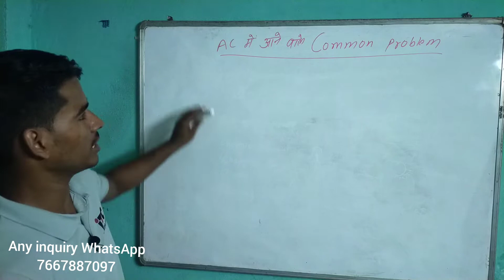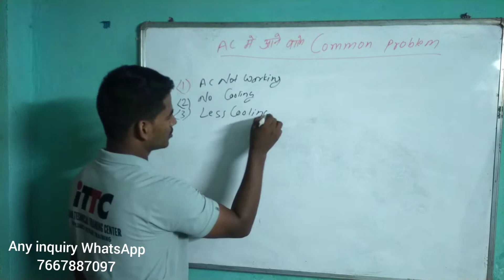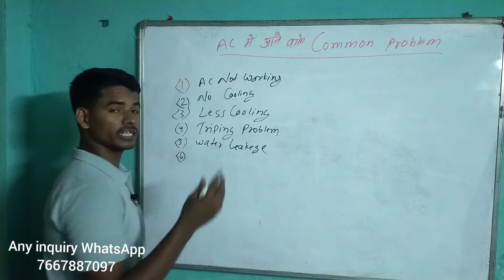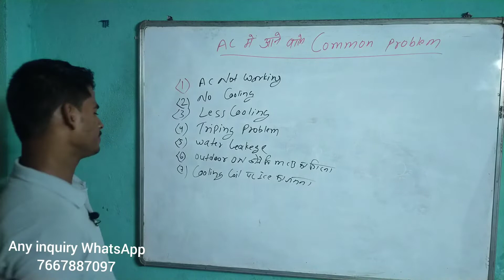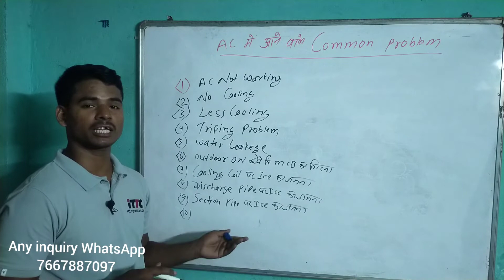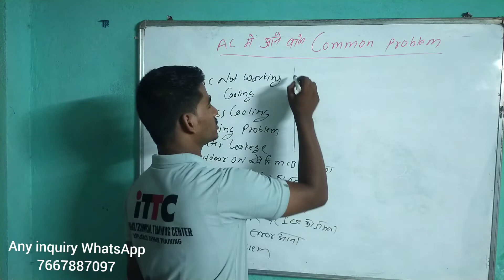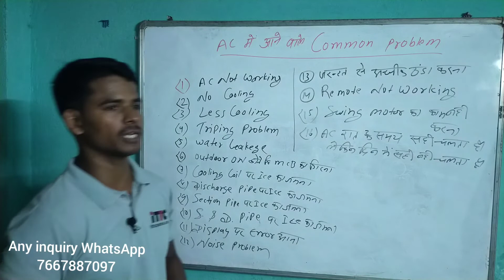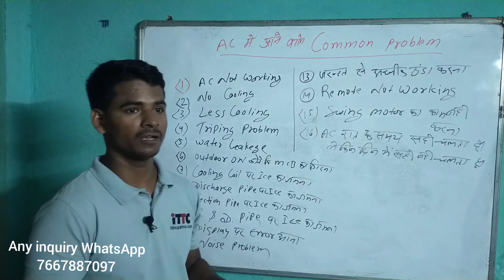AC में कौन-कौन स प्रॉब्लम आ सकते हैं , all types problem of Air conditioning, technical course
इसी में कौन-कौन स प्रॉब्लम आ सकते हैं , all types problem of Air conditioning, technical course
ac me aane wale fault,
Air conditioner me kon kon sa fault aata hai,
ac fridge repair training institute of patna Bihar ittc,
best ac fridge repair training institute of patna Bihar ittc,
ac technician training institute ittc,
ac technician course,
ac less cooling,
ac no cooling,
ac not starting,
ac technician training center patna ittc,

रिपेयर करना सीखें,
एसी रिपेयर करना सीखें,
फ्री फ्रिज रिपेयर करना सीखें ,
वाशिंग मशीन रिपेयर करना सीखें ,
पंखा मोटर रिपेयर करना सीखें ,
मोबाइल रिपेयर करना सीखें ,
स्टेबलाइजर रिपेयर करना सीखें ,
इनवर्टर रिपेयर करना सीखें ,
एचबीएसई रिपेयर करना सीखें ,सेंट्रल एसी रिपेयर करना सीखें,
 होम अप्लायंस संबंधित समान  रिपेयर करना सीखें ,
आरो रिपेयर करना सीखें,
 गीजर रिपेयर करना सीखें ,
माइक्रोवेव रिपेयर करना सीखें ,
माइक्रोवेव ओवन रिपेयर करना सीखें ,
पंखा रिपेयर करना सीखें ,
मोटर रिपेयर करना सीखें,
 सिंगल फेज मोटर रिपेयर करना सीखें ,
3 फेज मोटर रिपेयर करना सीखें ,
समरसेबल मोटर रिपेयर करना सीखें ,
सभी तरह का मोटर रिपेयर करना सीखें,

Technical training institute of patna Bihar,

ac technician training institute,
HVAC technician training institute of patna Bihar,
HVAC training center,
HVAC repair training institute,
ac training institute,
ac repair training center patna Bihar,
best technical training center patna Bihar ittc,
best HVAC RAC repair training institute of India,
best ac repairing course in patna,
best rac training center in patna Bihar ittc,

fridge repair training institute of patna Bihar,
fridge repair training center,
fridge repairing training center patna Bihar ittc,
fridge repair training institute patna,
freeze repair training institute,
fridge repairing course in patna Bihar ittc,
fridge technician training institute,
fridge repairing course,

washing machine repair course,
washing machine geyser ro microwave oven refrigerator washer machine repair training institute of patna Bihar ittc,
best washing machine repair training institute of patna Bihar,